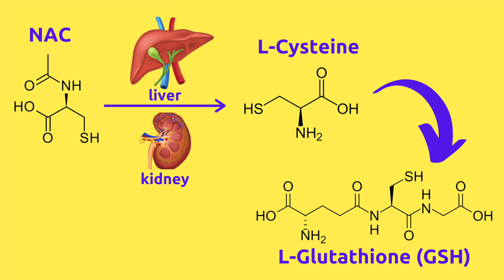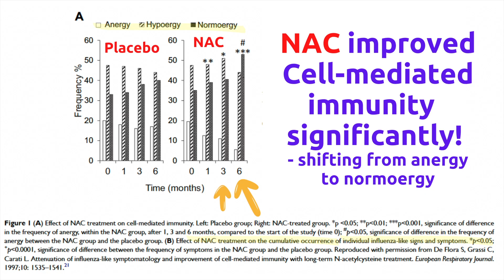What Supplement can Boost Immune System? | Ting Yu, M.Sc. | VitaHelix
Do you wanna know which dietary supplement can help boost your immune system? Here you go, "N-acetyl-cysteine (NAC)" can! Oral administration of NAC improved significantly cell-mediated immunity and decreased the frequency of flu-like symptoms and severity.  Ting here shares the information about what NAC is and how NAC works and what NAC can do to help you maintain your health.

Get the latest clinical results about dietary supplements from real-life scientists.

00:00 - Intro
00:32 - what is N-acetyl-cysteine (NAC)?
01:02 - NAC supports immune system
01:50 - NAC decreased the frequency of flu-like symptoms
02:32 - NAC can be used to treat various diseases